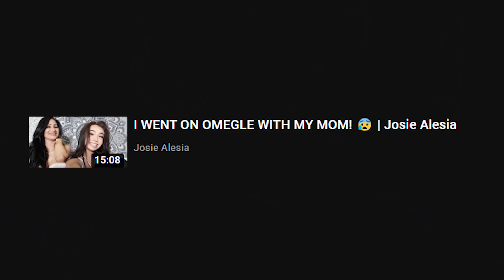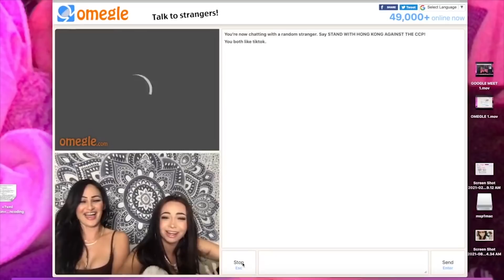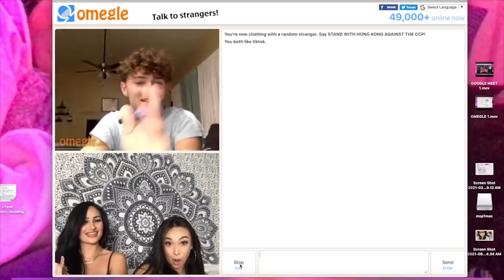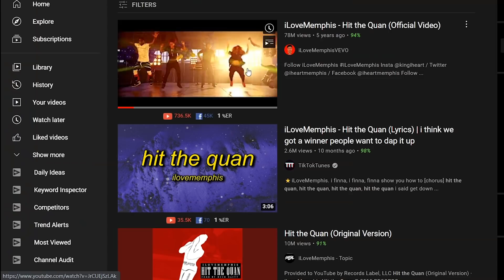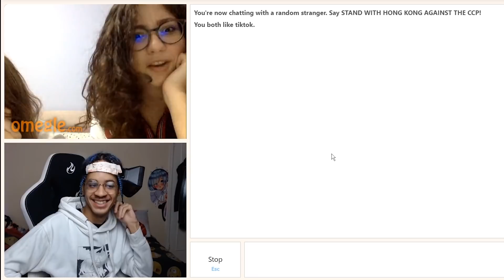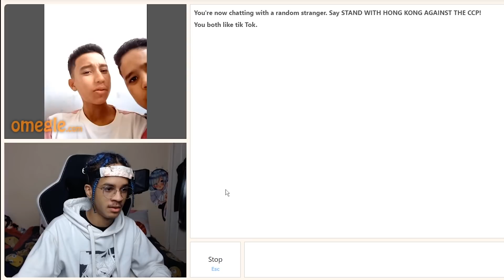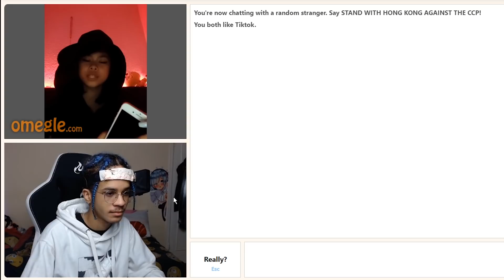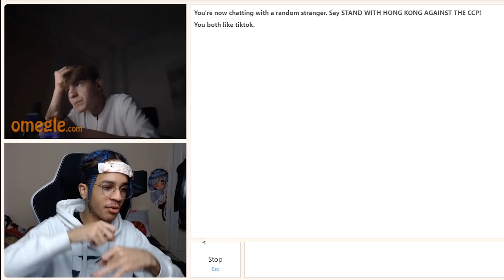I Actually Got Her Mom's Number On Omegle lol... (lets go)